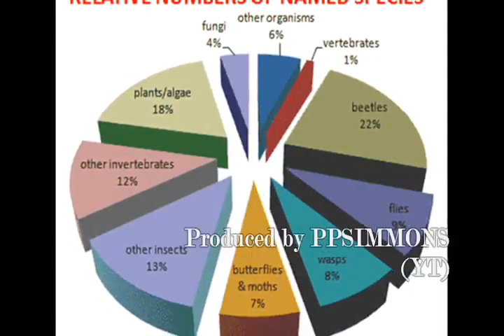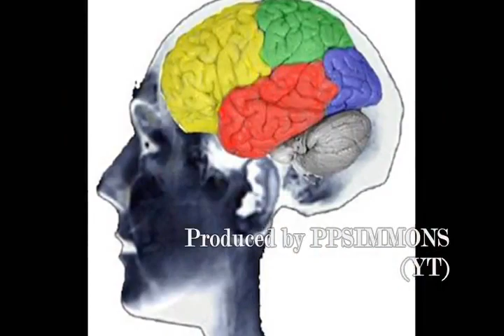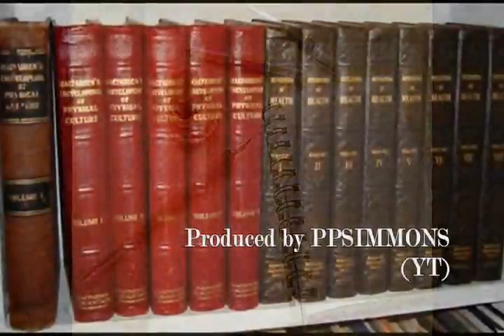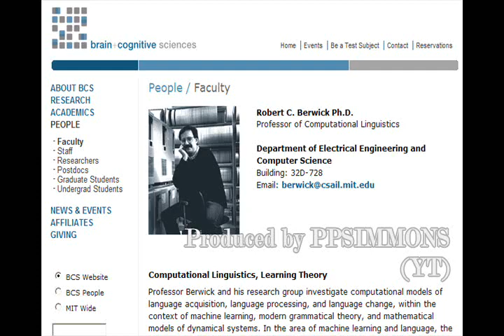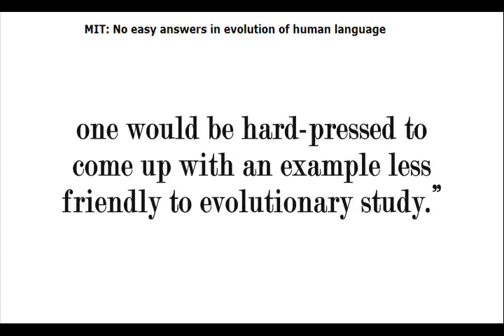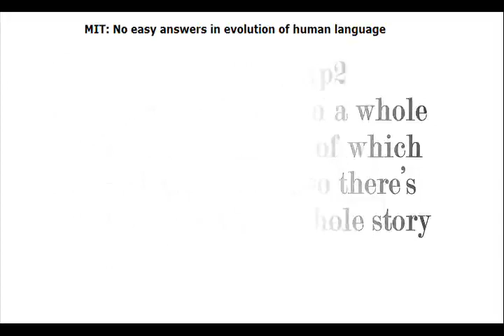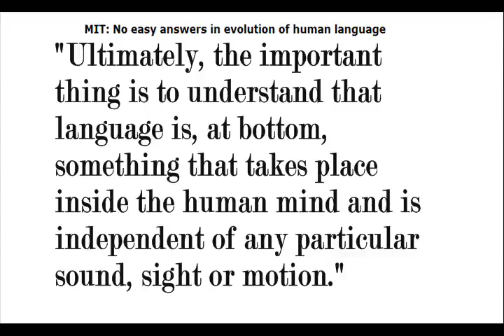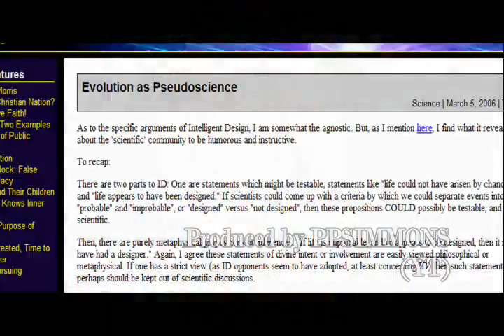2. LANGUAGE AND EVOLUTION - An Embarrassing Conundrum for the Evolutionist (VID 2 in a series)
2. LANGUAGE AND EVOLUTION - An Embarrassing Conundrum for the Evolutionist (VID 2 in a series)